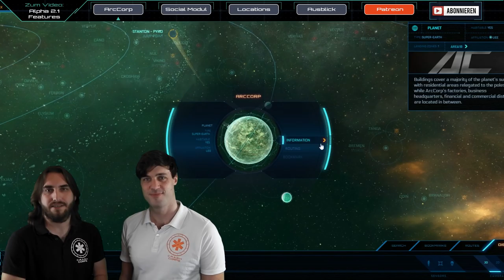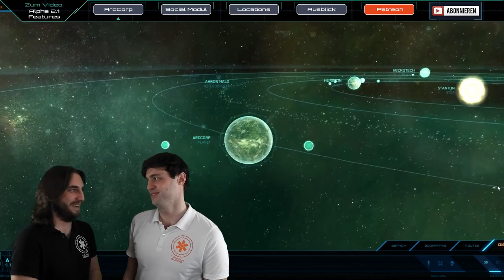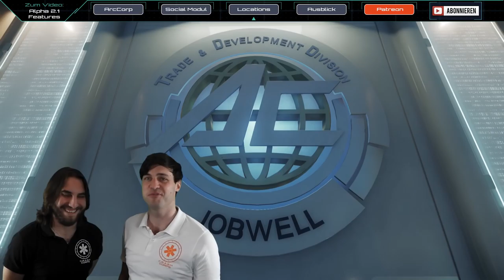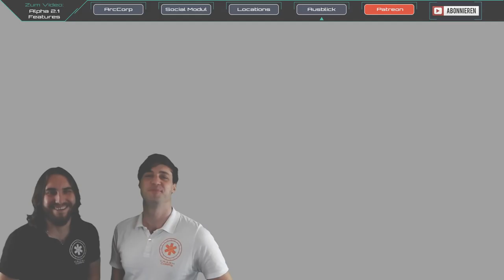Star Citizen Social Modul: ArcCorp | Einsteiger Guide [Deutsch/German]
Wir stellen Euch das Star Citizen Social Modul mit all seinen aktuellen Features und  Möglichkeiten vor!

Ausflug nach ArcCorp gefällig? Weezen und Sawyer stellen Euch das Social Modul vor, den ersten Eindruck einer Landezone in Star Citizen. Dafür gehen wir ein wenig auf die Geschichte des Konzerns ArcCorp ein, schauen uns die Lage des Planeten im Star Citizen Universum an und besprechen ausführlich alle Locations, die bereits in der Area 18 angelegt wurden. Auch wenn das Shopping System noch nicht im Spiel integriert ist, gibt es schon eine Menge zu entdecken! Dabei stellt die ArcCorp nur den Anfang dar: wir liefern Euch auch einen Ausblick auf zukünftige und geplante Landezonen, so zum Beispiel Lorville auf Hurston oder Levski im Nyx System, mit dem die prozedurale Planetenlandung eingeführt werden soll!

► Unterstütze uns!

DoZer: STAR-JFLB-74Q7
Weezen: STAR-JXRZ-C777
Sawyer: STAR-F3CH-FQ5N

► Unsere Partner!

►Unsere Hardware!